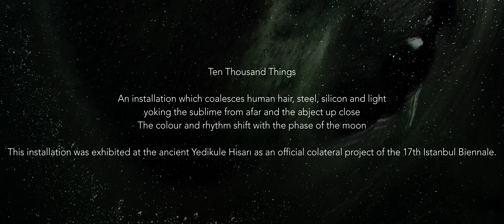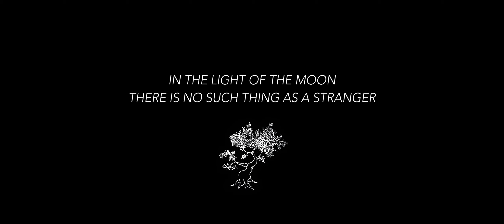Ten Thousand Things, during 17th Istanbul Biennale.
Ten Thousand Things is a cybernetic collective of light whose colour and rhythm shift according to the phase of the moon. Its base is a rock, its form is a tree whose leaves are made of real human hair and hyper-realistic flesh. In this multimedia installation, Singer yokes the genealogy of the sublime macrocosm to the abject microcosm: the cosmos gives birth to the earth, the earth gives birth to plants, plants give birth to human-animals which give birth to technology.

Ten Thousand Things re-positions the strangeness of this post-human moment as a phenomena belonging to the evolution of the cosmos.
Here, Singer rephrases a haiku by Zen Preist Kobayashi Issa’s haiku to : “In the light of the moon, there is no such thing as a stranger”.

With the support of Muse Contemporary , curated by Sinan Polvan and under the patronage of the Fatih Municipality, Singer produced this project at the Yedikule Hisarı as an official collateral project of the 17th Istanbul Biennale.

Film by Jip Mus
Sound by Ayrton Speet
Production and special thanks to Bert de Liefde

About the Yedikule Hisarı, Polvan writes:
 One of Istanbul’s historic landmarks, “Yedikule Hisarı”, also known as the Yedikule Fortress or the Castle of the Seven Towers has a history as substantial as its massive structure. It dates from the late 4th century, when Theodosius the Great built a triumphal arch here. Later, when Theodosius II built his massive land walls, he incorporated the arch into the structure.

 Under the Romans, the great arch became known as the Porta Aurea(Golden Gate) and was used for triumphal state processions into and out of the city. For a time its gates were indeed plated with gold; the doorway was eventually sealed in the late Byzantine period. Four of the fortress’ seven towers were built as part of Theodosius II’s walls; the other three, which are inside the walls, were added by Mehmet the Conqueror.

 In Ottoman times the fortress was used for defence, as a repository for the Imperial Treasury, as a prison and as a place of execution. In times of war, ambassadors of ‘enemy’ countries to the Sublime Porte (the Ottoman prime ministry) often ended up incarcerated here.

 The plan of Yedikule reveals a strictly geometric outline of a pentagon, which is the starting point of an argument about the influence of Renaissance military architecture. In iconographic symbolism, the pentagon represents represents man, with her/his arms and legs stretched out.